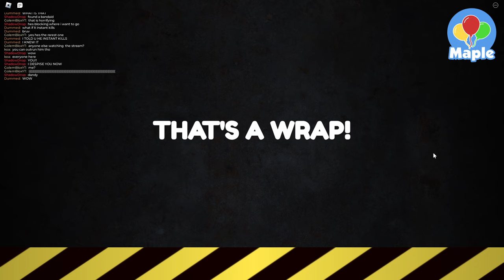Dandy's World: The NEWEST Roblox HORROR GAME!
Welcome to Gardenview, The Center of Dandy's World!
This is Roblox's newest horror game. It plays like dead by daylight but without the PVP!
Even though this game just came out, it ALREADY has a bunch of *secret* lore!

Fill up the Ichor Machines, Stay away from the Twisted enemies, and get back to the elevator to get to the next floor!

(For Mobile, copy:  DMUAUJXPkz  )

Game: (Dandy's World)